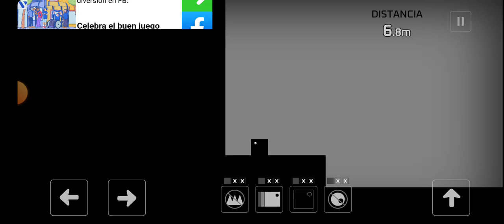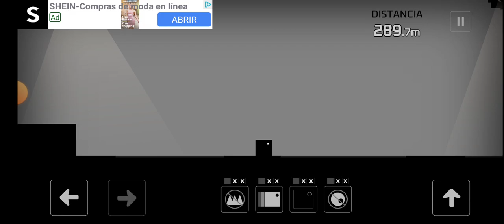jugando un juego de un cubo